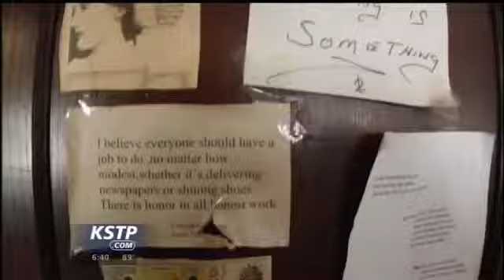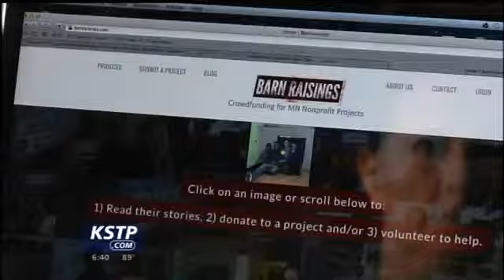New Website Helps People in Need Get Back on their Feet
A new website similar to kickstarter.com is using crowd funding to help people, not products, get off the ground.